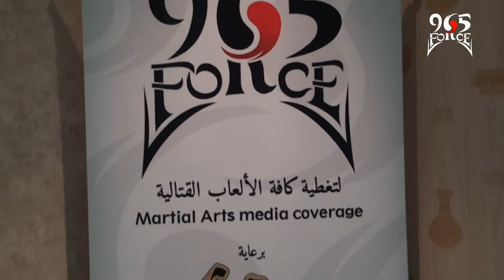تمرين ايكيدو مع السنسي هشام باقر AIKIDO with Sensei Hisham Baqer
AIKIDO Training with sensei Hisham Baqer 10/11/2015
تمرين ايكيدو مع السنسي هشام باقر